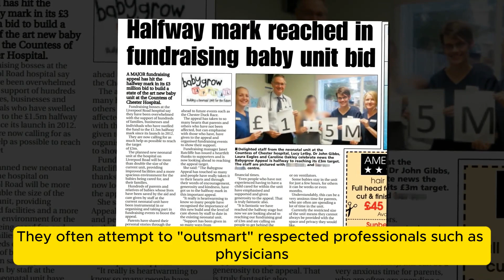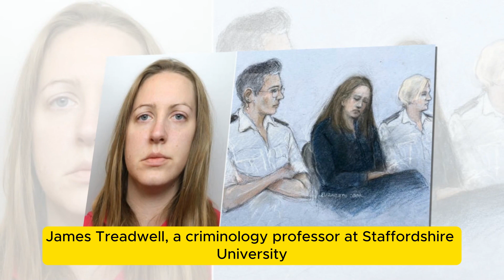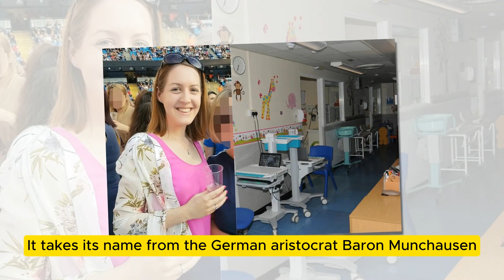Lucy Letby Could Actually Avoid Prison Due to This Bizarre Reason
Lucy Letby's case has left victims' families and the public with one major question - why did she do it?
The nurse maintained her innocence through her long-running trial but will now spend the rest of her life behind bars.